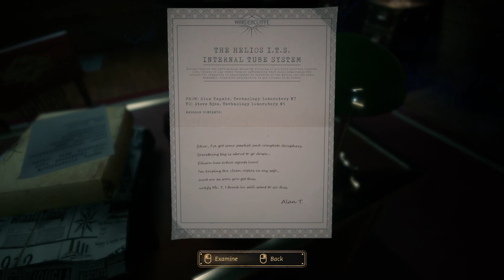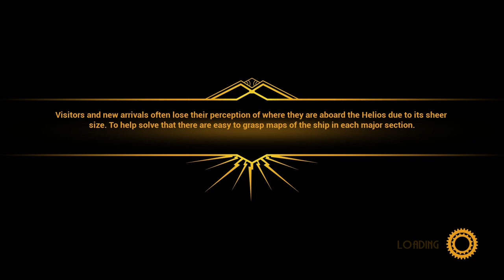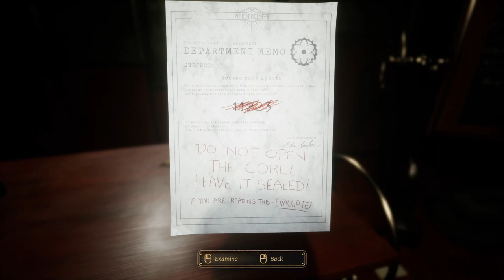Evna Plays Close to the Sun Episode 6